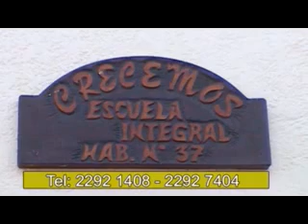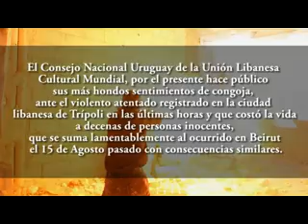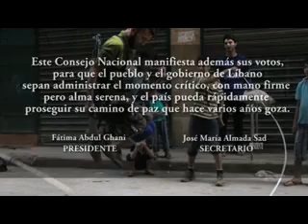El Mejor Regalo 2ª Parte